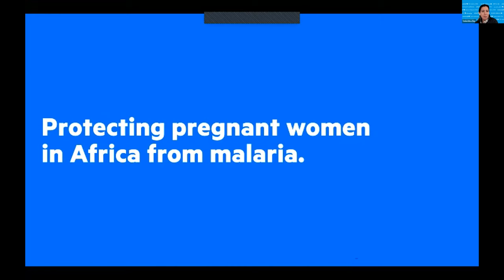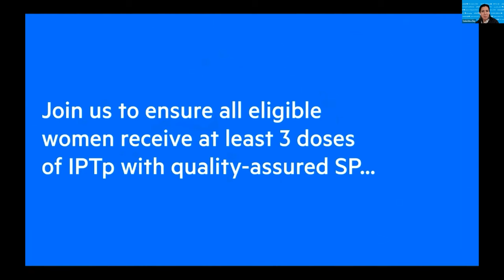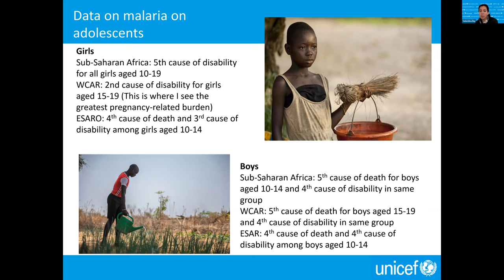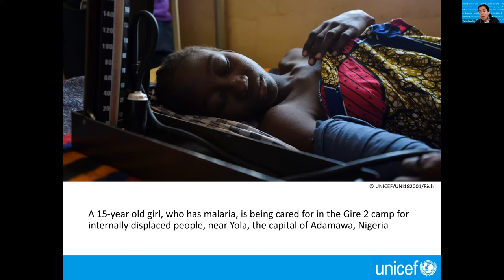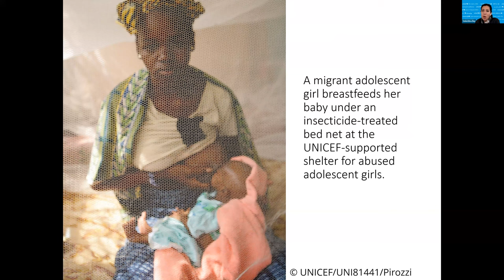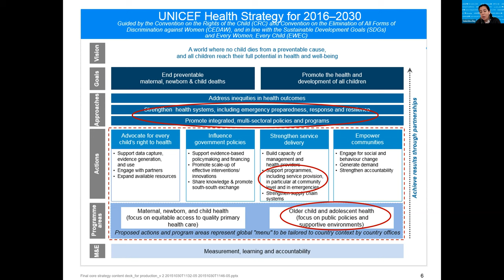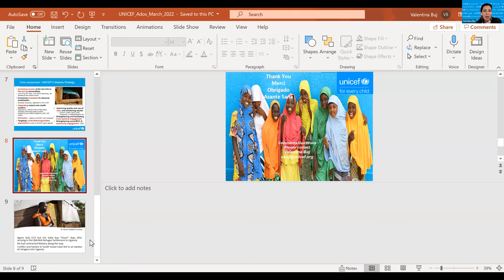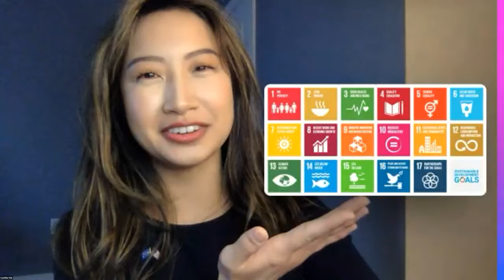Virtual event: Engaging national leaders and communities to protect adolescents against malaria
In 2020, malaria claimed 647 000 lives. The global importance of the burden of malaria is addressed in Sustainable Development Goal 3.3. While the deadly toll of malaria in children is well known, one critical issue that mostly goes unnoticed is the burden of malaria in adolescents.

Malaria is one of the five major causes of death and ill health for all adolescents in sub-Saharan Africa, where the burden of malaria is greatest. In the Oceania region (excluding Australia and New Zealand), malaria is one of the two major causes of death and ill health among all adolescent girls. Malaria among adolescents in the Asia Pacific region has also hindered malaria elimination efforts.

This virtual event, hosted by Medicines for Malaria Venture, Asia Pacific Leaders Malaria Alliance and UNICEF shed more light on how national leaders and communities in malaria endemic countries both in Africa and Asia can commit to protecting adolescents against malaria. Panel discussions will take place in English, French and Portuguese.